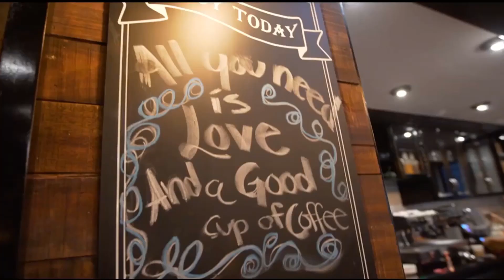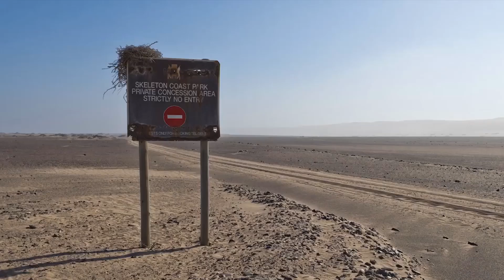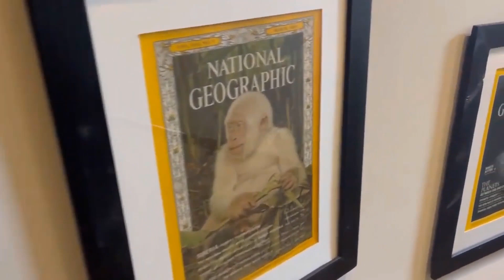Most Luxurious Vacation Destinations in the World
Looking for luxurious travel destinations, and the best luxury vacation? Come with us on a journey to the best luxury travel places in the world. When you crave a vacation away from your stressful life of wealth and power, one thought may arise, where should you go? Which of our top luxury travel destinations do you think offer the best luxury vacation? We'd love to hear which top luxury travel destination you think is the best luxury travel place is for your best luxury vacation. Welcome to paradise or at least the closest thing we have here on Earth. We got you covered as you'll find out there are a myriad of places you can go. That said, today we're taking a look at the best and most luxurious resorts in the world. The most exclusive, luxurious, and expensive resorts on Earth. Who doesn’t love a phenomenal vacation? And what is it that a luxurious destination must include? Luxury, clubs, nature, history, culture? Well, in our opinion, the best travel destinations are everything with the right proportions. Although, there’s always one thing that is a core representation of that place. But the most appealing feature of any destination has got to be the luxury it provides. So, in this video, let us have a look at the most luxurious travel destinations around the world. Join us along the journey to explore these places and experience the beauty and wonder. Ever wonder where is the most luxurious vacation destinations in the world? If you're looking to travel, find vacations to take a tour or week trip in luxury and destinations including, beautiful sand beaches, hotels, penthouse suites, and hotel room made for Billionaires, These are the most luxurious vacations in the world and the best of what money can buy and most certainly make the list. Enjoy!

We will find everything luxury on the planet and bring it to you. Inspired by King Luxury, Top 5 Best, Mr. Luxury, Alux, Luxury Zone, & Top Trending

Inspired by: Top Ten Most Luxurious Travel Destinations
Inspired by: Top Ten Billionaire Travel Destinations
Inspired by: The Best Dream Vacation Destinations
Inspired by: Top Seven Incredible Travel Destinations
Inspired by: Ten Most Luxurious Hotels in the World